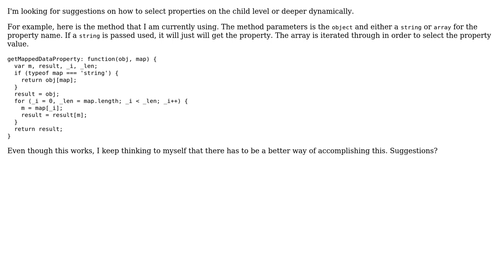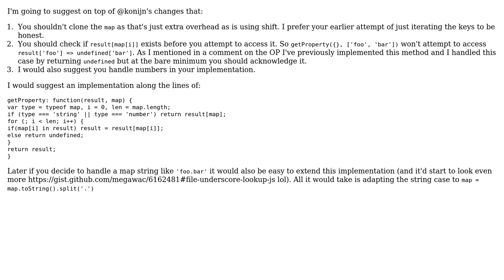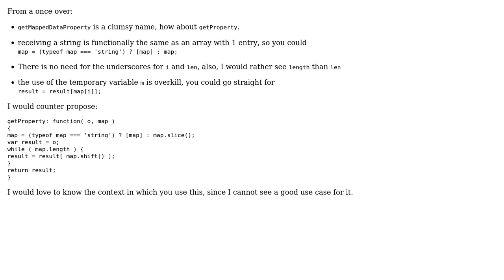Code Review: What is the best to select a javascript object property at any depth? (2 Solutions!!)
Code Review: What is the best to select a javascript object property at any depth?

With thanks & praise to God, and with thanks to the many people who have made this project possible! | Content (except music & images) licensed under CC BY-SA | Music | Images & others | With thanks to user megawac user konijn user chafnan and the Stack Exchange Network Trademarks are property of their respective owners. You are responsible for your own actions.